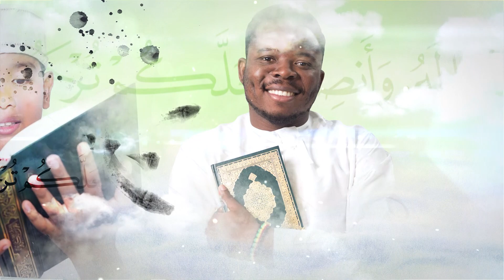أصحاب رسول الله | القرآن غيرني 2 | الشيخ عبدالرشيد صوفي | #13 | Quran has changed my life